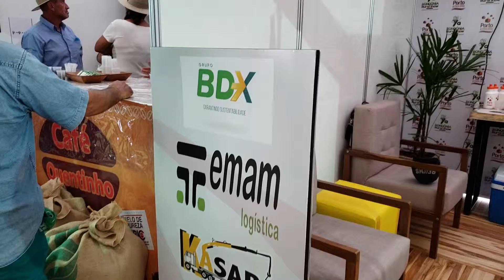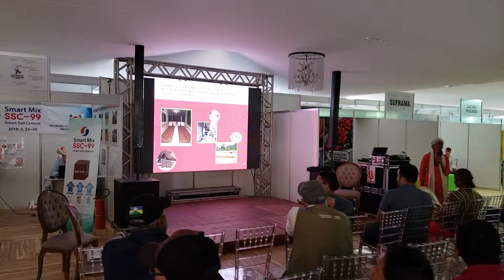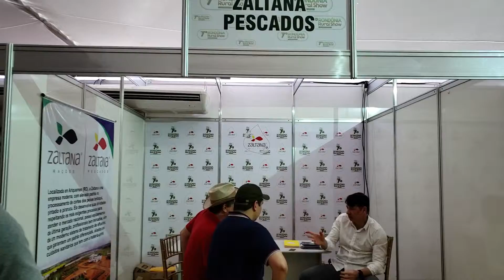Rondônia Rural show 2018 espaço internacional grupo bdx